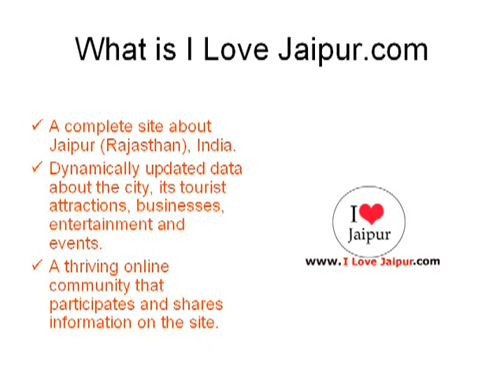Saraf Jewellers_Jaipur, Rajasthan, India - Jewellers